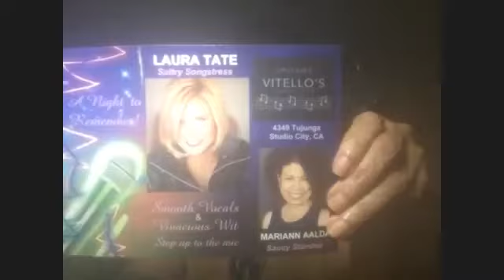Founder of Funny Colored Women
Speak Up W/ Tressa - A Series of Mastertalks
My guest is the fabulous Mariann Aalda.  Actress & Comedian
Mariann was a pioneer of daytime TV as one of the first African-American heroines on The Edge Of Night. Mariann is an actress, writer and stand up comedian based out of LA.